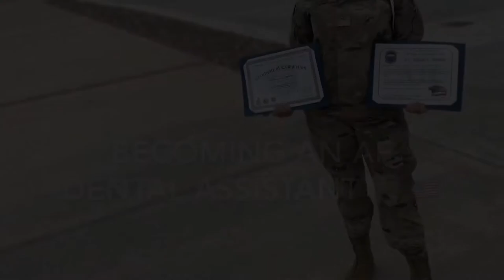Air Force Dental Assistant Tech School 🦷